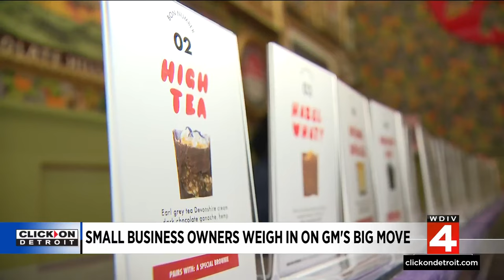How GM's big move could impact Detroit's small businesses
GM's plan to move its headquarters from the RenCen is making headlines across the country.